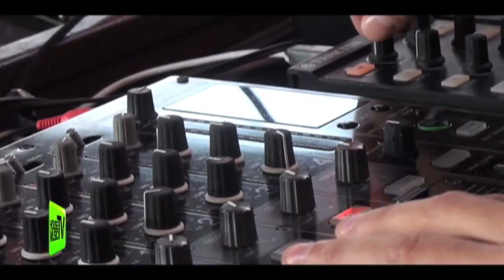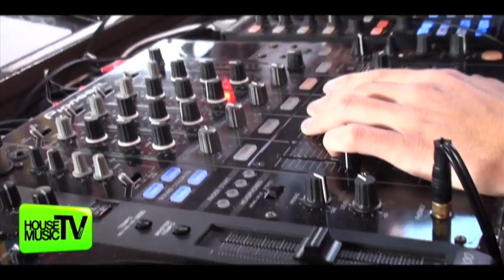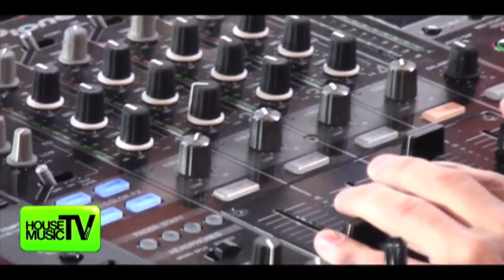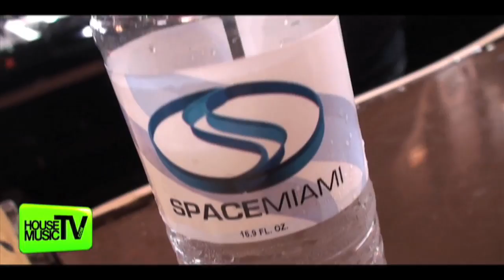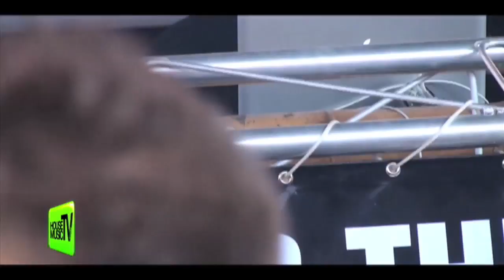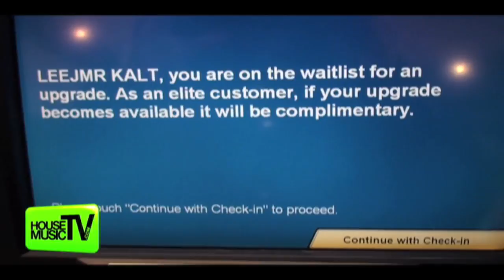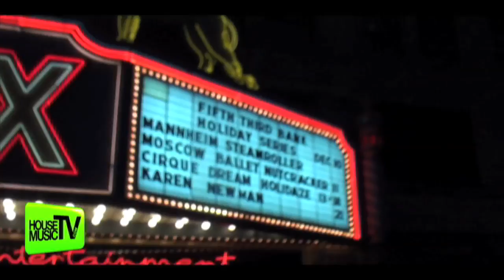VANJEE Live @ SPACE Miami + MENAGE A TROIS & Ashwin Khosa Feat. Angeli - BELIEVE - HMTV EDM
... (more info)